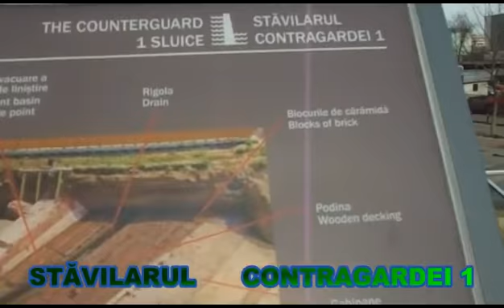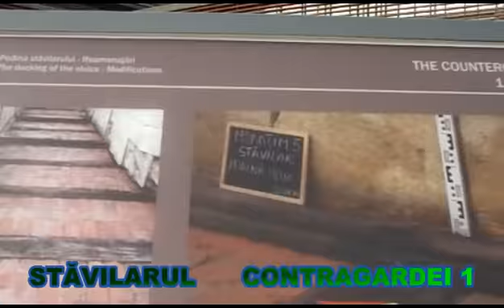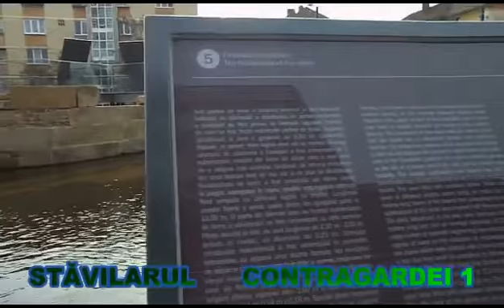Stăvilarul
Timișoara Piața 700
România